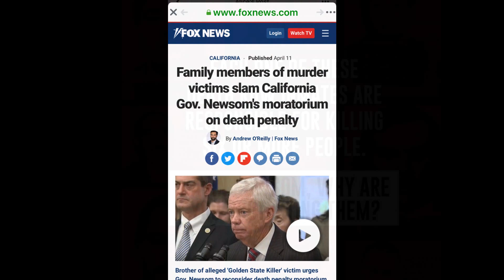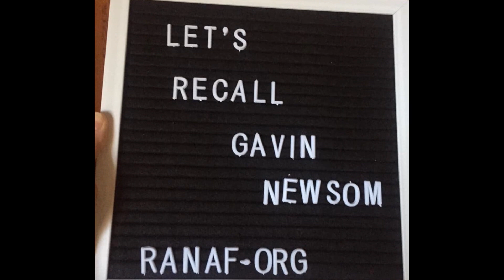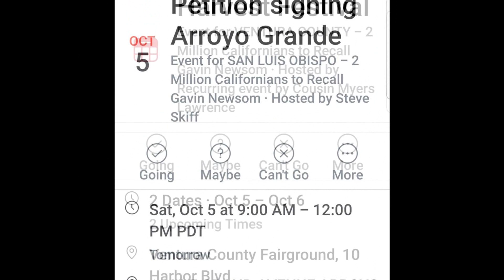Recall Gavin Newsom to the tune of The Streets of San Francisco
Thanks to Erin Cruz and her supporters for starting the recall of Gavin Newsom.
This is a montage of photos I took or found on the internet.